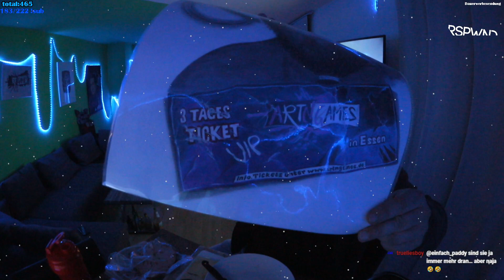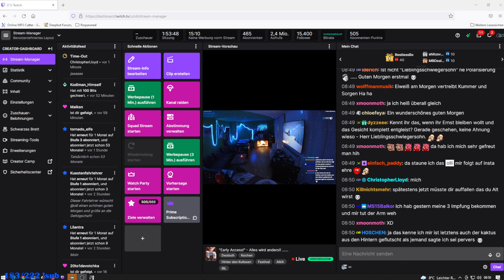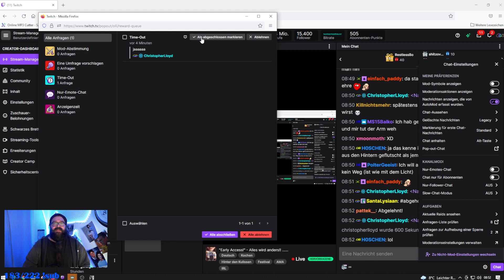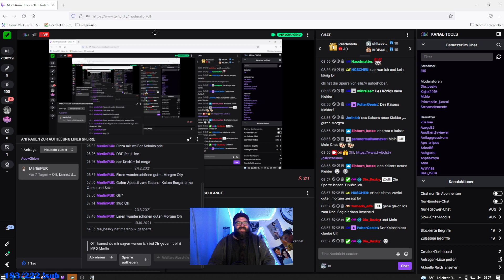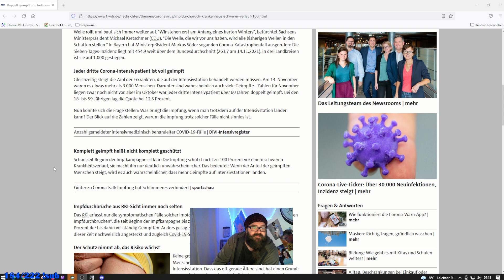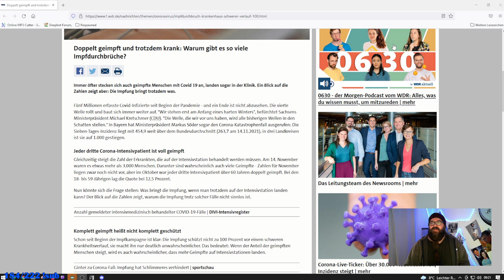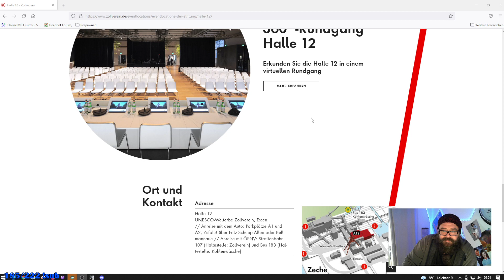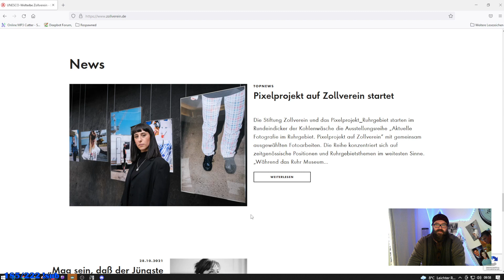"Early Access!" - Alles wird anders!! ... bis 27.11 :) - (ELEX2 / 1.3.22) - !plan !sub